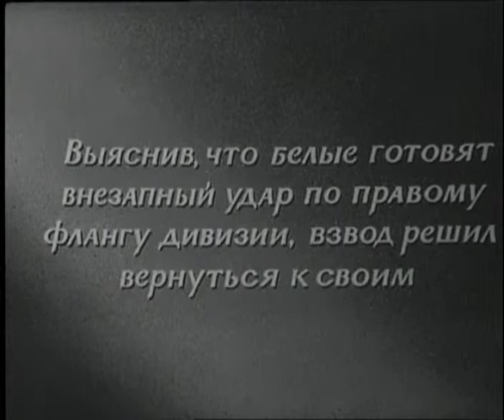Федька ( 1936, СССР, Детский, Приключения, Военный )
Фильм про мальчика, оставшегося без убитого белогвардейцами в гражданскую войну отца. Осиротевший Федька становится сыном полка буденновцев, учит грамоту и военную дисциплину. В решительный момент боя метким огнем из пулемета отражает атаку белых, обращает их вспять и, настигая отступающих, берет в плен белогвардейца, в котором узнает убийцу своего отца. Проявляя выдержку и сознательность, сдает его трибуналу.

Жанр: детский, приключения, военный

Режиссер: Николай Лебедев

Актеры:
Nikolay Kat-Oglu
Анатолий Кузнецов
Иван Савельев
Aleksandr Zasorin
Петр Алейников
Василий Меркурьев
Константин Скоробогатов
Владимир Захаров